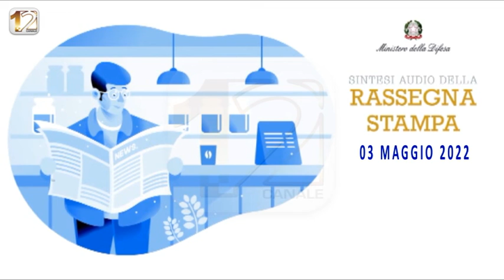RASSEGNA STAMPA NAZIONALE, A CURA DEL MINISTERO DELLA DIFESA, DEL 03/05/2022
La Rassegna Stampa Nazionale del 03 maggio 2022